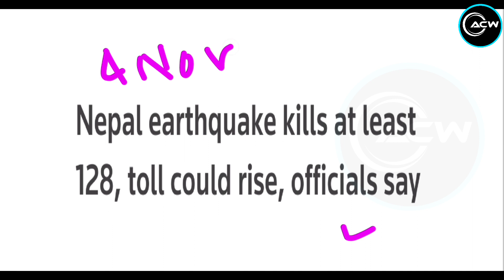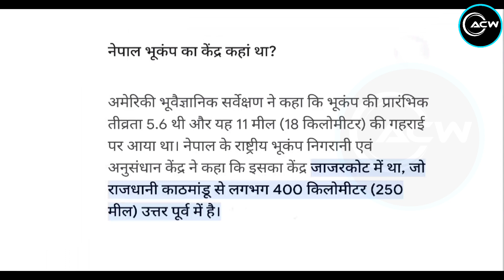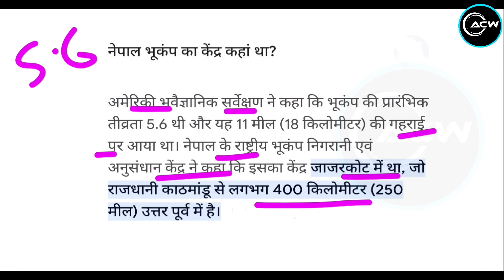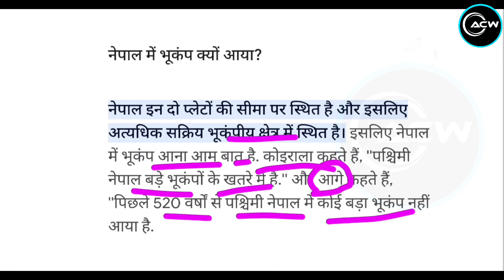Earthquake In Nepal & Delhi - Why Earthquakes Are Frequent In These Area | ACW Hindi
In this video Abhinav sir will going to discuss about the reason behind if frequent occurrence of earthquake in Himalayan area.